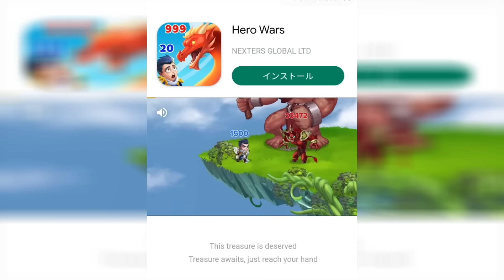ボタンを押しまくってたらハッカーのできる腕になった【 Button Push 】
ボタンがあったら連打したくなる！

実況したゲーム：Button Push